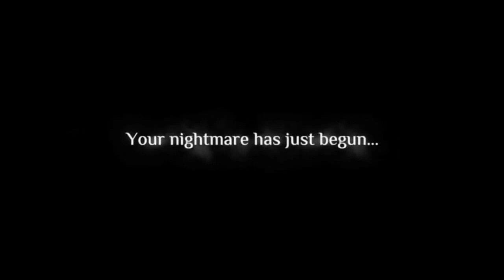Without Escape and Hovership Havoc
We discuss the Top 20 game downloads for PS for 2019, MLB The Show 19s New Years Cup, DC Universe Online's free gifts, Sea of Thieves surpassing 10 Million players, Mario and Luigi making a comeback, Nintendo France fixing Joy-Con problems, Stadia was tested on an E-reader and the Google Store's minor improvement.